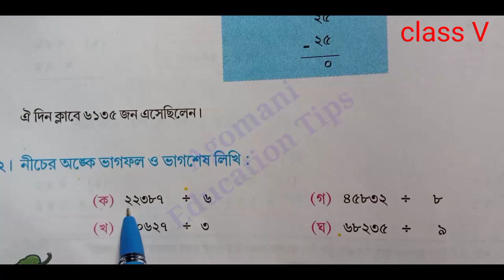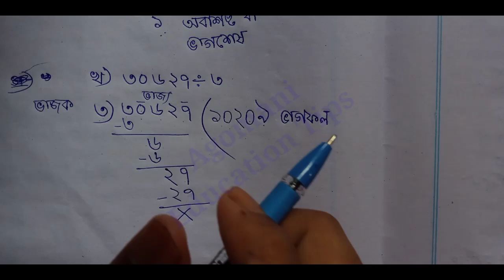Class V Math Page 44. ।। ভাগ অংক।। সহজে ভাগফল ও ভাগশেষ।।